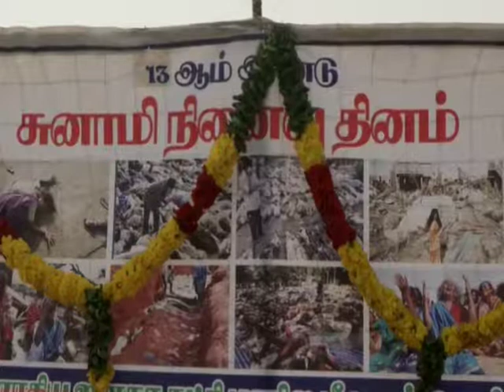26 Dec, 2017 - Indian pays tribute to Tsunami victims on 14th anniversary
26 Dec, 2017 (ANI): Indian pays tribute to Tsunami victims on 14th anniversary